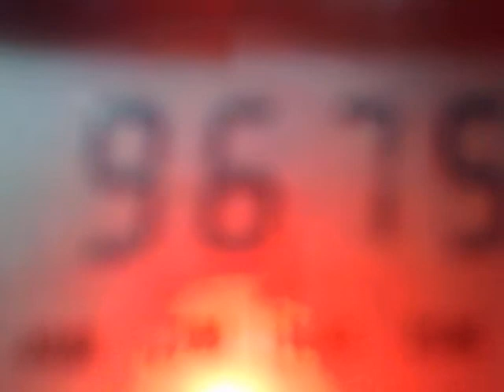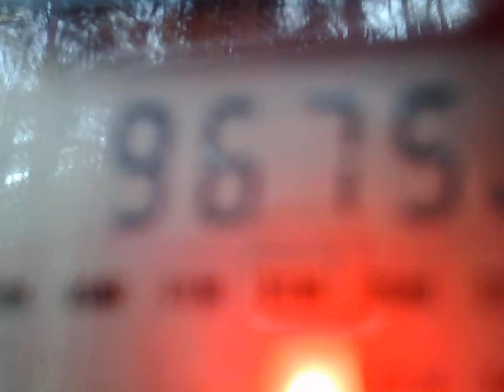030520137241 9675 kHz - Radio del Pacifico Lima Peru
9675 kHz, 02:17 - 02:30 UTC - Radio del Pacifico, Lima, Peru.
Station power - 5 kW.
Distance from me - 12665 km.